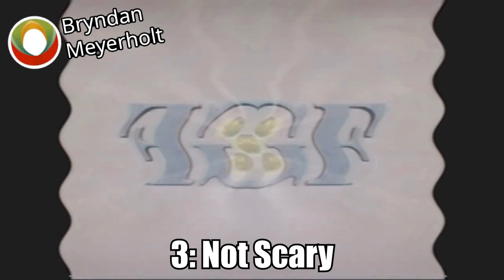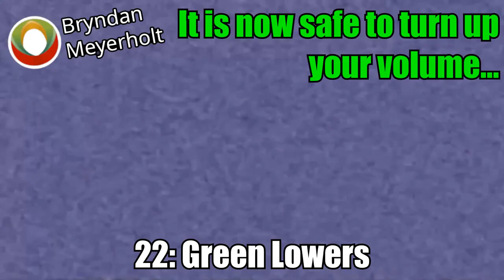Klasky AGF Effects